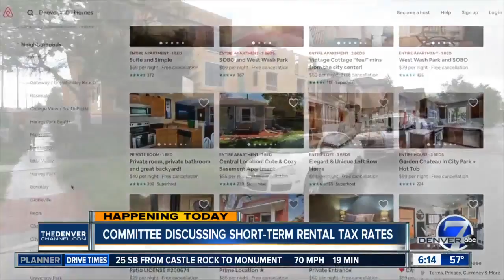Lawmakers to consider raising short term rental property taxes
On Wednesday, a state legislative committee will meet to consider a number of changes affecting property taxes in Colorado.